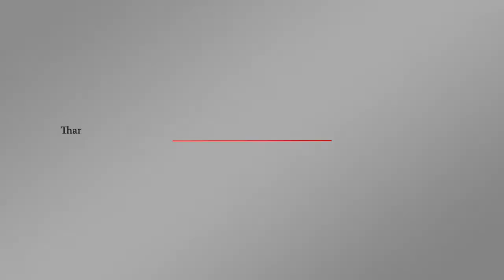الرياض تعترف بأخطاء في استهداف المدنيين وتمنح بنك عدن المركزي ٢٠٠ مليون دولار | اورتز نيوز